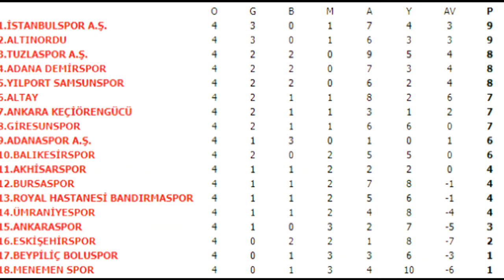Boluspor - Tuzlaspor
TFF 1. Lig 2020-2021 sezonu 5. hafta maçı öncesi bazı bilgiler.